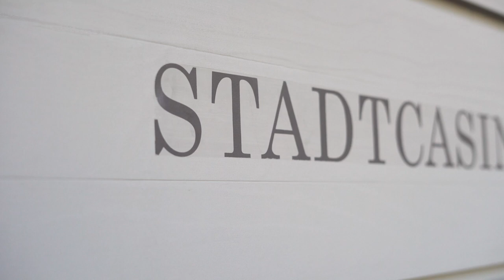Schindler Bâle : Au concert dans des ascenseurs habillés de velours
En 2020, le Stadtcasino de Bâle a rouvert ses portes après que la salle de concert a été entièrement rénovée et agrandie sous la direction des célèbres architectes bâlois Herzog & de Meuron. Les ascenseurs sont revêtus d'un rouge velouté et s'intègrent parfaitement à l'ambiance de la salle de concert.